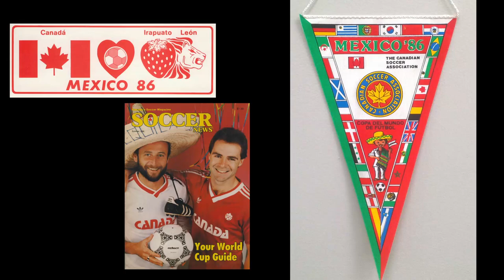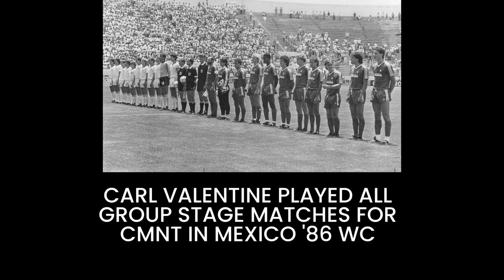"I PLAYED A WORLD CUP" CARL VALENTINE | CMNT 1986 WORLD CUP MEMBERS MEMORIES 2/3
Members of the CMNT roster who played the FIFA World Cup in Mexico on 1986 talk about their experience as still the only Canadian players to perform in this tournament.

This time is Carl Valentine talked how to face this competition being the one of three Canadian players to be professional in the roster.